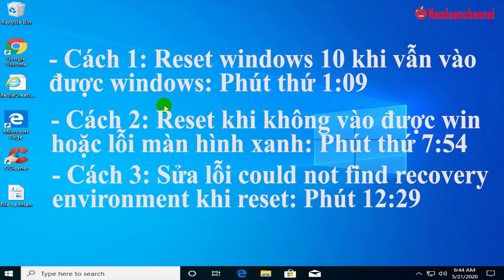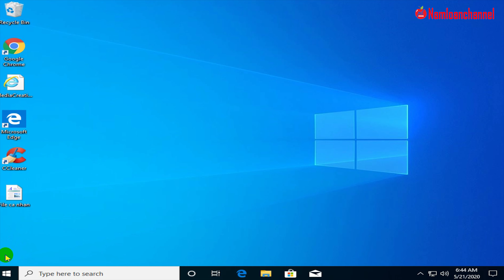Hướng dẫn Reset Windows 10 không mất dữ liệu (Reset Windows 10 Keep my file) - Part 1 | Namloan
Tính năng Reset Windows 10 giúp đưa máy tính về trạng thái như lúc cài mới để khắc phục các lỗi gặp phải trong quá trình sử dụng window.
✅ Khi nào thì chọn Reset lại máy tính?
- Khi máy tính hoạt động chậm, bị nhiễm virus nặng mà bạn không rành về máy tính.
- Khi muốn khôi phục lại máy tính như lúc mới cài Windows nhưng lại không có điều kiện cài mới Win (không có usb, không rành cài Win chẳng hạn …)
✅ Lưu ý khi sử dụng tính năng Reset Windows 10
Microsoft còn có mục đích khác nữa với tính năng Reset của Windows 10 là xóa toàn bộ dữ liệu trên máy tính khi bạn có ý định bán máy tính cho người khác. Mình đã gặp rất nhiều trường hợp bị mất dữ liệu do reset windows. Chỉ cần một chút chủ quan hay không đọc kỹ thông tin là bạn sẽ bị mất dữ liệu. Gần như bạn không có khả năng phục hồi bằng phương pháp thông thường. Vì vậy, khi thực hiện reset windows 10 bạn cần đọc kỹ từng bước nhé.
✅  Hướng dẫn cách Reset Windows 10 không mất dữ liệu
- Bấm phím Windows + I để vào Settings
- Chọn Update & Security
- Vào Recovery và chọn Get Started trong mục Reset this PC, Chúng ta sẽ có 2 lựa chọn Reset Windows 10:
+ Keep my files: Xóa toàn bộ ứng dụng và thiết lập, nhưng giữ lại dữ liệu tài khoản cá nhân
+ Remove everything: Xóa toàn bộ dữ liệu cá nhân, các ứng dụng và các thiết lập windows.
Khi bạn muốn đưa Windows về trạng thái cài đặt ban đầu và muốn giữ lại dữ liệu tài khoản cá nhân thì nên dùng lựa chọn Keep my files. Còn trong trường hợp muốn đưa Windows về trạng thái ban đầu và xóa mọi dữ liệu cá nhân, lựa chọn Remove everything.
✅  Danh mục video
1. Tổng quan về các cách reset 0:00
2. Reset windows khi vào được win 1:09
3. Reset windows khi không vào được win 4:29
4. Reset window sửa lỗi màn hình xanh: 7:55
5. Sửa lỗi Không reset được windows 10 12:30